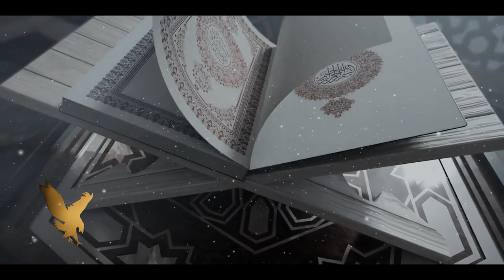New Harari Nashida RAMADAN by Ayub Jebril